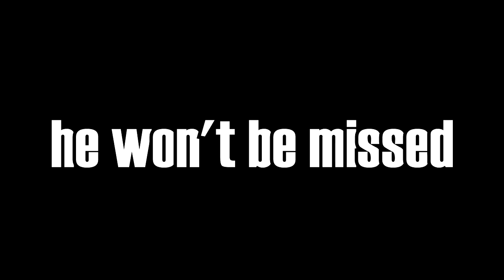When you get shafted on dokkan...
The worst summons ever in dokkan battle LR banners? You ever get shafted on dokkan battle? ye feels dope